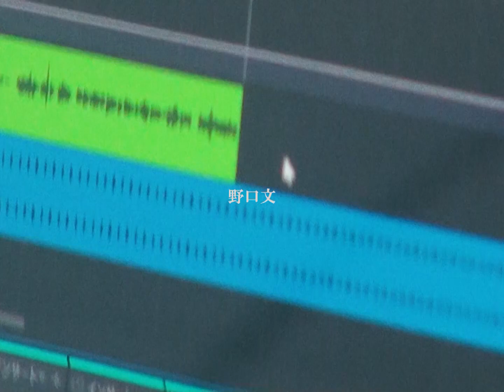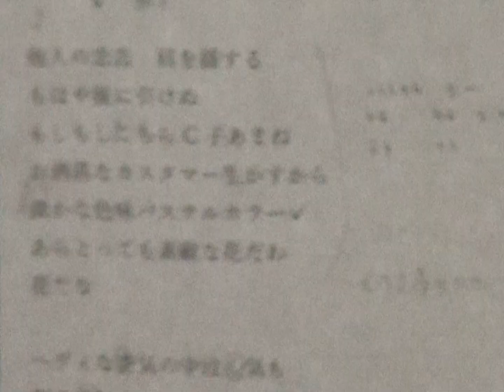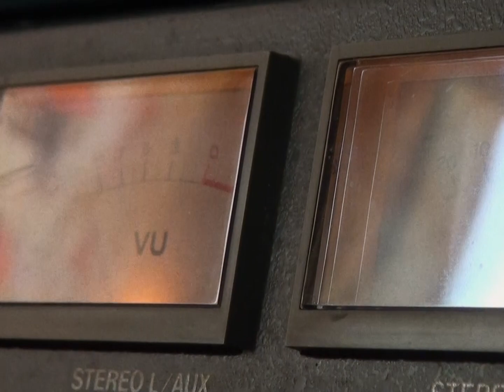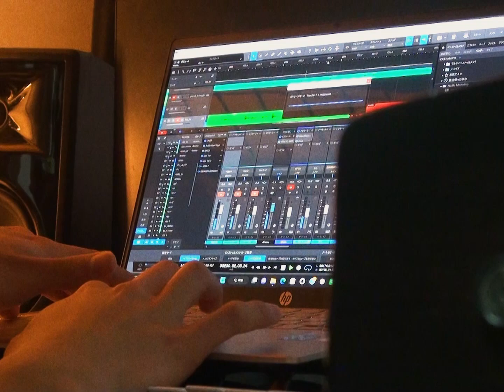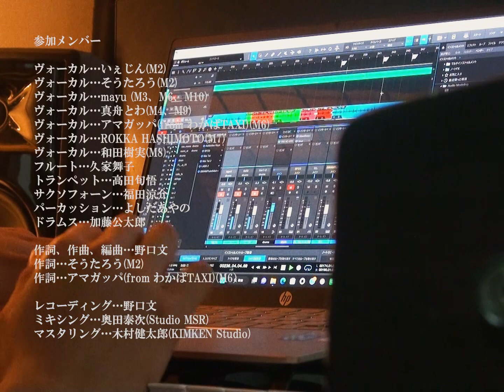野口文 - botto (Album Trailer)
映像：加藤公太郎, 野口文

野口文 1st Album "botto"
2023/9/20 release

Recorded by 野口文
Mixed by 奥田泰次(Studio MSR)
Mastered by木村健太郎(KIMKEN Studio)

Composer, Arranger, Lyricist: 野口文
Lyricist: そうたろう(M2)
Lyricist: アマガッパ(from わかばTAXI)(M6)

Vocals: いぇじん(M2)
Vocals: そうたろう(M2)
Vocals: mayu (M3, M6, M10)
Vocals: 真舟とわ(M4, M9)
Vocals: アマガッパ(from わかばTAXI)(M6)
Vocals: ROKKA HASHIMOTO(M7)
Vocals: 和田樹実(M8)
Flute: 久家舞子
Trumpet: 高田旬悟
Saxophone: 福田涼介
Percussions: よしだあやの
Drums: 加藤公太郎